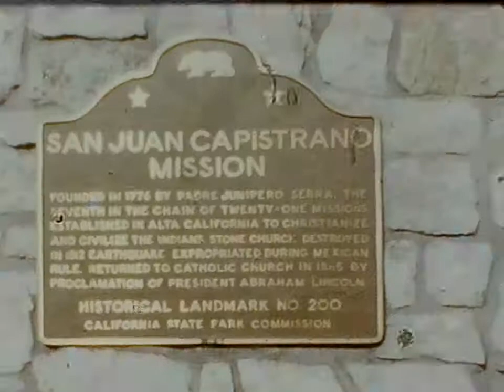Disneyland & Rose Parade 1957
Disneyland and the 1957 Rose Parade